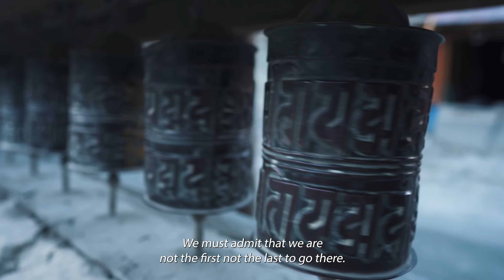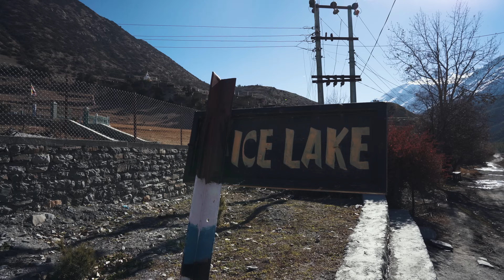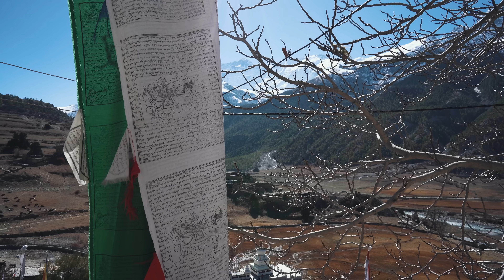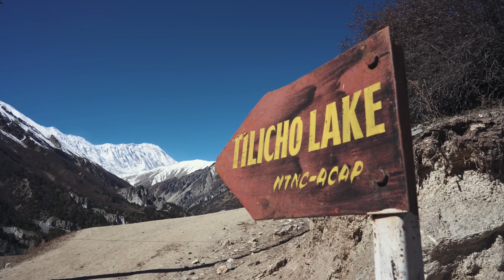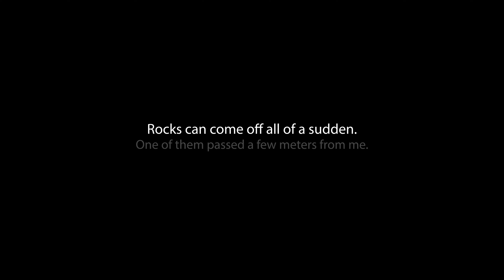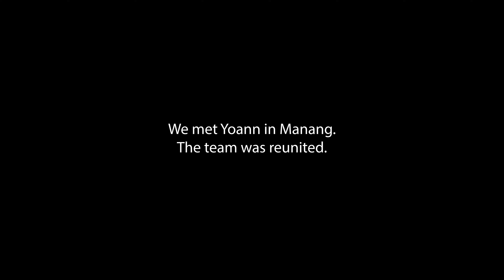Epic Trek to TILICHO LAKE 🇳🇵 Himalayan Adventure at (almost) 5000m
Going on an adventure, that was the project of this video.
Reaching the highest ice lake in the world, TILICHO LAKE, located 5000 meters above sea level, in the HIMALAYA.

Accompanied by two friends, we surveyed this side of the ANNAPURNAS, crossing villages, old monasteries, meeting villagers and workers of this sacred mountain.
Always knowing that the last part of the journey would be the most dangerous.

0:00 Intro
1:09 Arrived in Pisang
4:28 Visit Pisand and Green Lake
12:13 Way to Bhraka
14:12 Climbing to Ice Lake
22:00 Visit of old Bhraka
34:41 Manang
37:03 Way to Basecamp
47:45 Climbing to Tilicho Lake